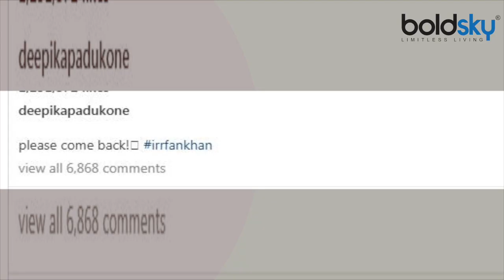Deepika Padukone Irrfan Khan को याद करके हुई Emotional, Share किया Video । Boldsky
Actress Deepika Padukone, who co-starred Irrfan Khan in the Piku film, is also missing her. Recently, on the completion of 5 years of Piku, Deepika remembered Irrfan.

पीकू फिल्म में इरफान खान की को-स्टार रहीं एक्ट्रेस दीपिका पादुकोण भी उन्हें बहुत मिस कर रही हैं. हाल ही में पीकू के 5 साल पूरे होने पर दीपिका ने इरफान को याद किया.